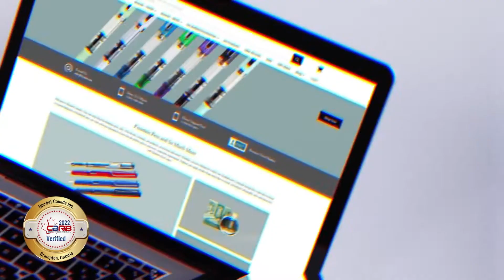More than just the ordinary.